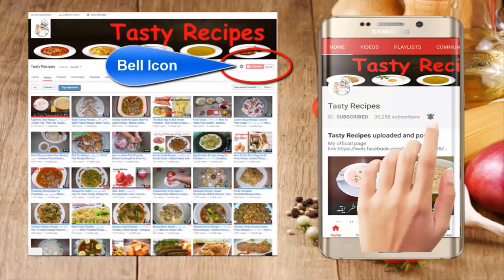Chicken Steam Roast With Masala Rice Recipe | My Mother's Recipe | Ramadan Recipe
Video Content
Pulao Recipe
Steam Roast Recipe
Masala Rice Recipe
white chicken pulao
CHICKEN YAKHNI PULAO RECIPE. HOW TO MAKE BEEF YAKHNI PULAO.
White Pulao Recipe || White Yakhni Pulao || Best Chicken Pulao Ever
Afghani Pulao Recipe By Ijaz Ansari | Pulao Tips And Tricks
Chicken Steam Roast With Masala Rice Recipe | My Mom's Recipe